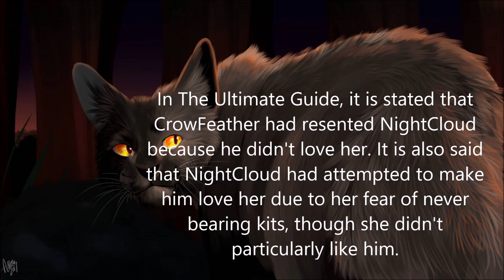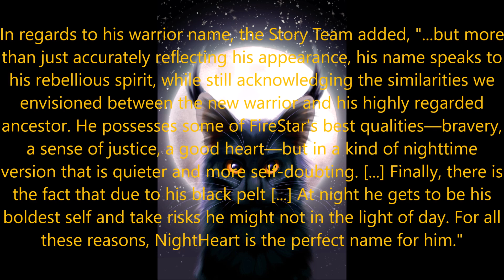(SPOILERS!) NightCloud, NightHeart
Found an art piece which belongs to you and want to it to be removed? DM on any social media mentioned above.

Artists:
GlitchCody
LttleGhost
Coeuralma
Histr
Daisyrazors
Peeperonipip
NovaYcharmZ
RachelAlexanDraws
BeetleBoii
SurgeFire
JustJsArt
Jayie-The-Hufflepuff
Harriers